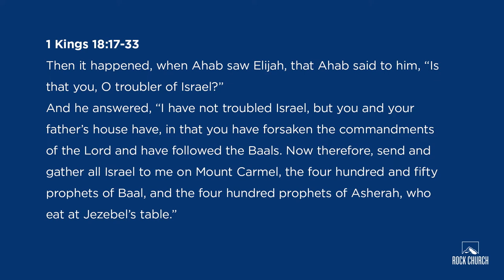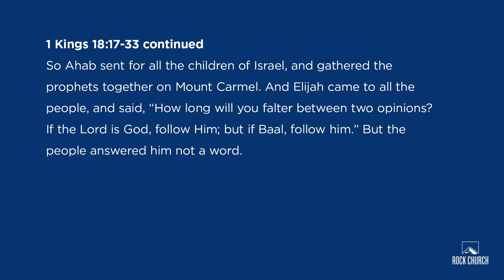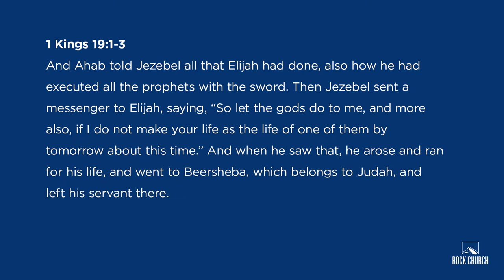Rock Church - At The Movies - Part 4, Miss Congeniality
This 4-part series looks at recent films in a Biblical context, exploring themes like good, evil, victory, destruction, and redemption. In Part 4, Pastor Mike examines Biblical accounts of Elijah and Joseph to encourage us to take the limits off God’s plans for our lives.

8AM * 10 AM * 12 PM * 6 PM